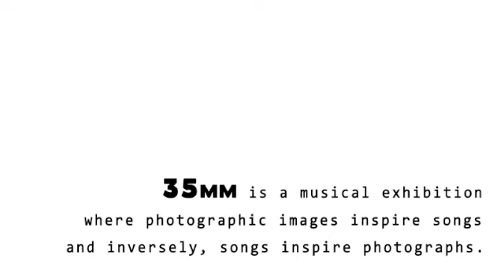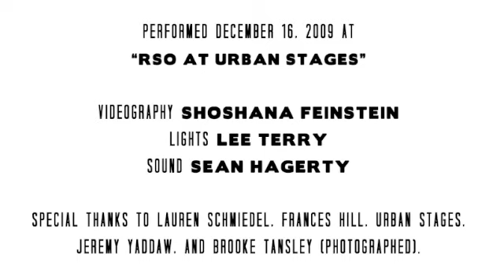A Sneak Peek at 35MM: "Crazytown"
A Sneak Peek at 35MM
Music and Lyrics by RYAN SCOTT OLIVER
Photographs by MATTHEW MURPHY

35MM is a multimedia "musical exhibition" in which photographic images inspire music and lyrics, and inversely music and lyrics inspire photographs.

"Crazytown"
Performed by ALEX BRIGHTMAN
With JAY ARMSTRONG JOHNSON, LINDSAY MENDEZ, NATALIE WEISS

Piano PAUL STAROBA, Guitar MATT HINKLEY, Cello EMILY HOPE PRICE, Drums JEREMY YADDAW

Lights LEE TERRY, Sound SEAN HAGERTY

(Video by Shoshana Feinstein, taken at RSO AT URBAN STAGES, Dec. 16, 2009.)